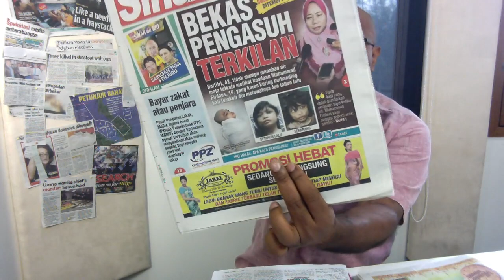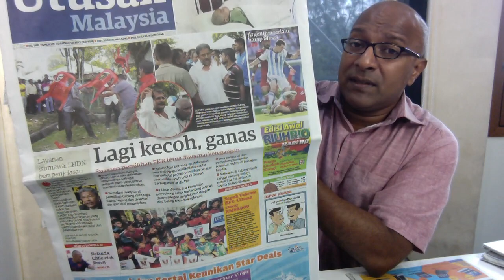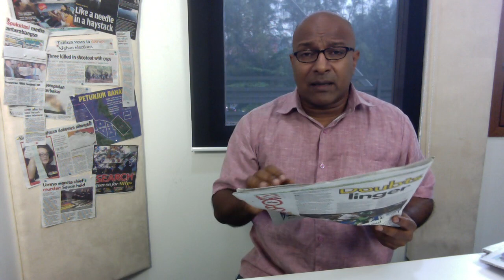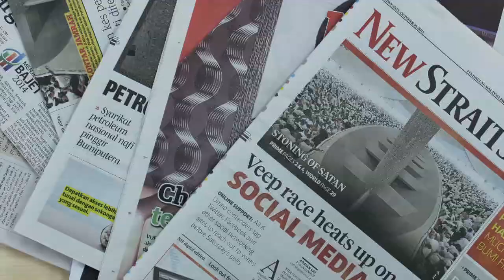Malaysia Downgraded! [Morning Headlines]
15-year old boy found at Nilai in a state of neglect from his mother, Malaysia drops down from Tier 2 to Tier 3 in the US State Department's Trafficking in Persons 2014 report, and API levels go up once again. All this and so much more!

This is BFM Morning Headlines with Sharaad Kuttan!